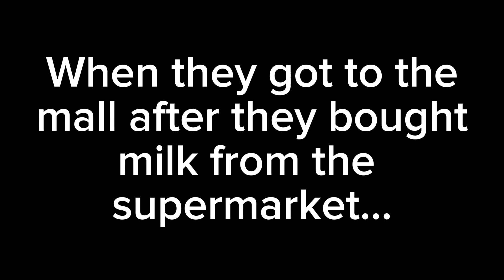Dallyton part 1: Starla’s dad babysits Dallyton (Dally is the grumpiest and the youngest son)￼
Starla’s dad and Dallyton both had the same personality.

Characters:
Starla 💜🤠
Darington 💙⭐️
Dallyton (Starla and Darington’s youngest son) 💙⭐️
Starla’s dad 💜🤠👴😡
Kiwi 💚🥝😡
Darry (Starla and Darington’s son) 💙⭐️
Shiloh (Starla and Darington’s younger daughter) 💜🤠